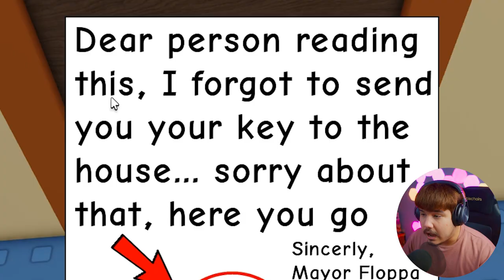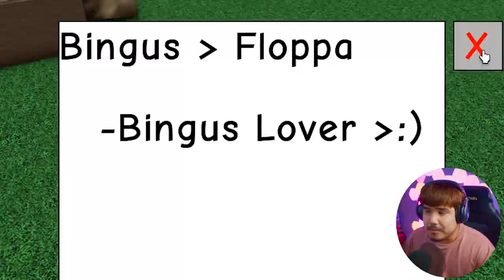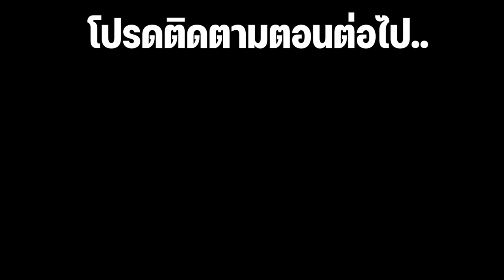อาณาจักรแห่งแมวววว 🐱🐱🐱 ROBLOX (Raise a Floppa)